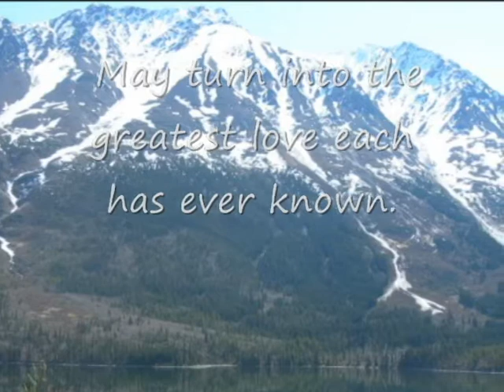Klondike Winter(Jackie M. Smith)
Her family left in financial ruin, Sarah Callaghan travels to the Yukon with her brother in search of gold. The biggest adventure of her life begins when she meets Nicholas Ashbury. Handsome and adventurous, he makes her tremble with a desire she has never experienced before. But she doesn't want to risk losing her heart or her fiancé for a man she barely knows.

Nick seeks adventure instead of a life in London's high society. In order to receive his rightful title and inheritance, he must marry before his twenty-fifth birthday. When he meets his best friend's sister, her beauty and innocence capture his heart. He accepts to help her restore her family's fortune but he cannot make her his.

Can the cold and harsh wilderness bring them the happiness they both seek?